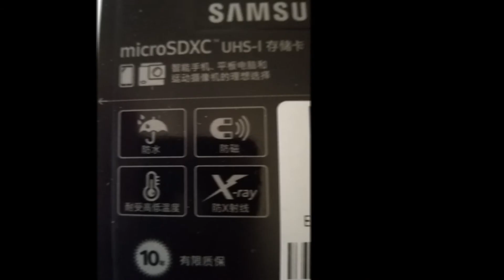Original Samsung UHS-3 64GB Micro SDXC Scheda di Memoria - ROSSO MOLLISSIMA 64GB